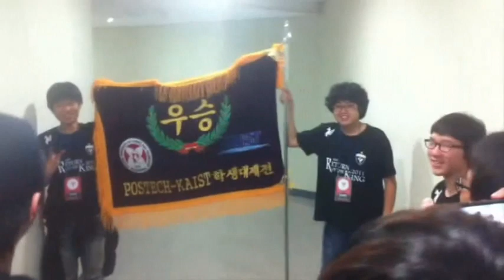2011년 여름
(원본유실) "11poka_wmv 사본 (음성싱크 -0.1).flv"
2011 포카전준비위원회 에필로그 영상